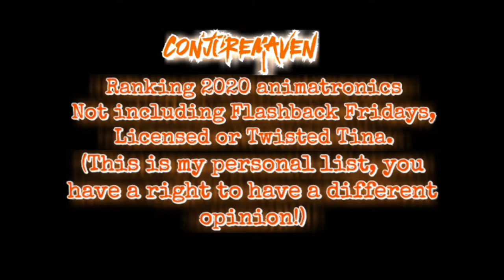Ranking 2020 Animatronics | Conjure Maven Ranks 🖤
Thank you for clicking on the video! All info you need is right here!
This is my official ranking for the 2020 season, not including licensed props as I'd be biased to a certain one if I liked the movie it's from and not including returning/flashback Fridays because they may be remodeled but they are still not technically new. I hope you enjoy the list! I put the reasons to why they are so low/high below.

LEAST FAVORITES:
1: Johnny Punk (Bad quality voice acting and swinging motion was too little)
2: Mr. Salty (Weird and his lines aren't what I'm looking for in a SH ANIM.)
3: Angeline (Her face sculpt and mouth movement ruined the quality of her)

FAVORITES:
1: Miserable Marie (Her noises, movement and detail is amazing)
2: Punctured Pete (Same as Marie, I'd put both of them as a tie)
3: Miss Mercy (AMAZING and disturbing. With the sounds and movement)

FULL LIST:
Johnny Punk
Mr. Salty
Angeline
Clownin' Around
Ellie Hatchet
Fright-In-The Box
Sewer Varmint
Peek-A-Boo Clown
Mommy's Favorite
Little Daisy & The Maestro
Wailing Phantom
The Hauntress
The Butcher
Nightcrawler
Miss Mercy
Punctured Pete
Miserable Marie

👻 Channel Info 👻
 Recorder: Quicktime Player 🎥
Editor: iMovie & Funimate ✨
 Pfp & Banner: Me! 🍁
Joined: June 9th 2020 🌟

I hope to see you at the next conjuring!
-Conjure Maven